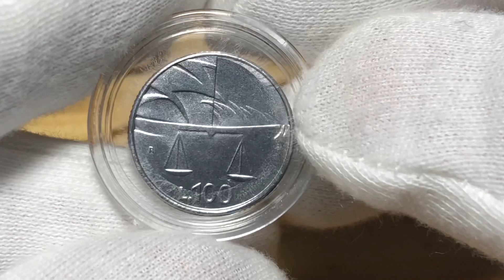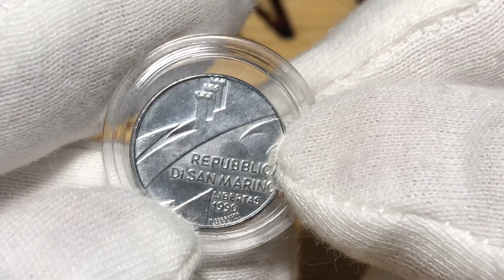100 лир 1990 Сан Марино + загадка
100 лир 1990 Сан Марино + загадка